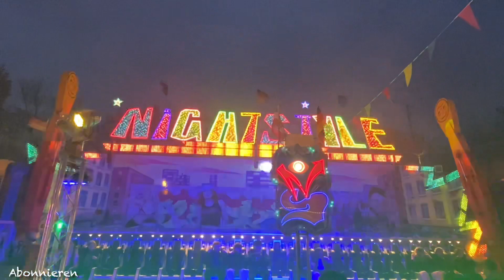Night Style - Armbrecht 2023 ( Offride/Show) Hannover Frühlingsfest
Wenn euch die Videos gefallen und ihr nichts mehr verpassen wollt, aktiviert die Glocke um immer Up to Date zu sein!
Besucht uns auch mal bei Facebook. Hier erhaltet ihr immer die neusten Infos und Bildmaterial rund um Break Dance/r